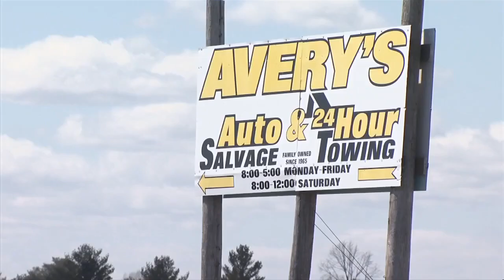Search for Elijah Vue continues in Avery Salvage Yard